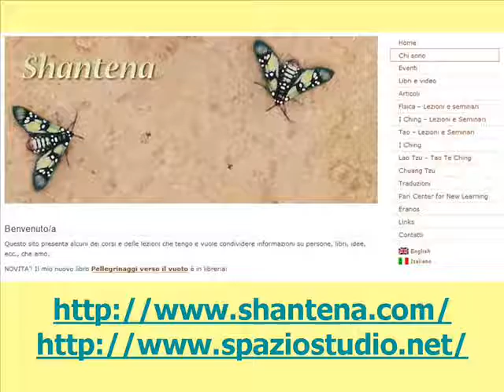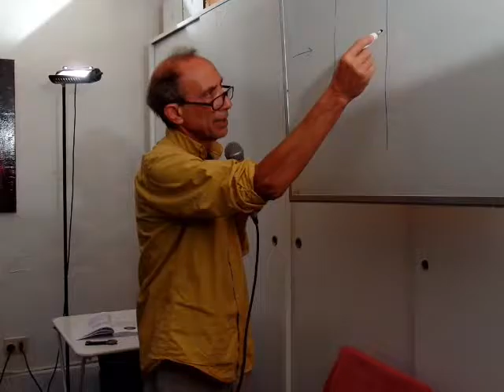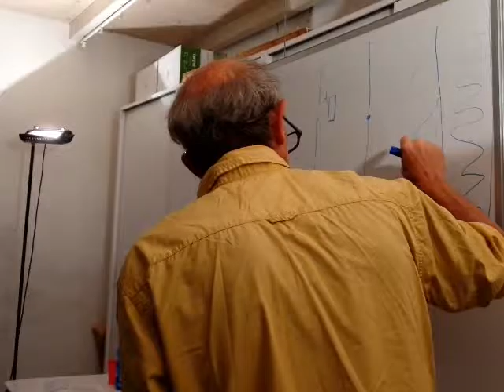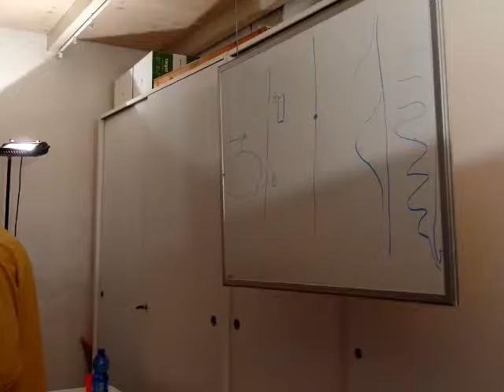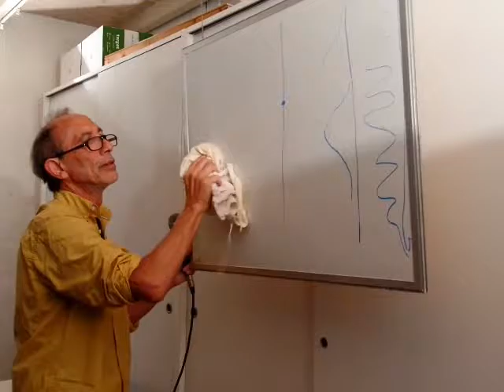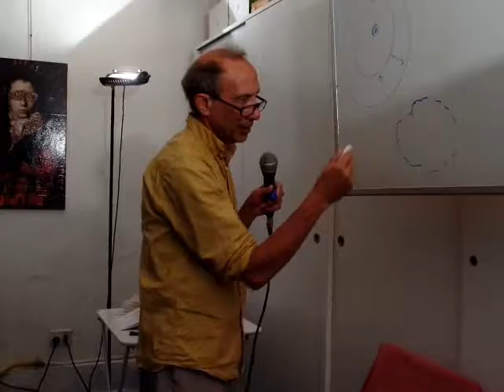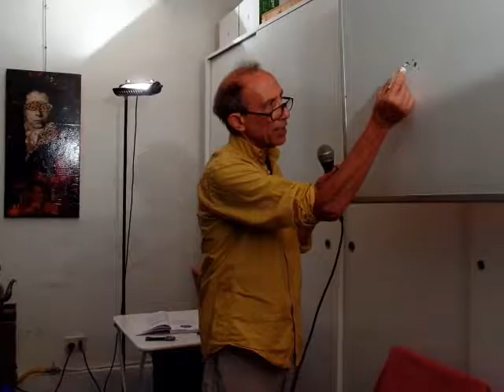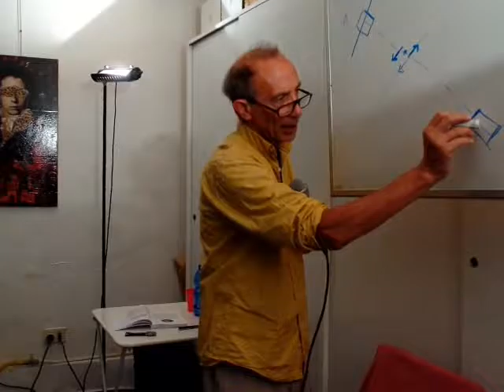SHANTENA AUGUSTO SABBADINI ALLO SPAZIO STUDIO 13 (3 of 7)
SHANTENA AUGUSTO SABBADINI: “PELLEGRINAGGI VERSO L’IGNOTO”.
Domenica 12 giugno 2016, presso lo “Spazio Studio 13” di via Lomazzo 13 a Milano (Zona MM Linea 5 Gerusalemme), presentazione del libro “Pellegrinaggi verso il vuoto” di Shantena Augusto Sabbadini con introduzione di Patrizia Gioia (Fondazione Arbor e Spazio Studio 13).
“Il seminario ha seguito la traccia del libro appena pubblicato da Shantena Augusto Sabbadini, che ripercorre il cammino della fisica nel XX secolo, partendo dall’iniziale assunzione di un mondo oggettivamente dato, scoprendo man mano come questa premessa sia entrata in crisi e come la dimensione della coscienza sia rientrata prepotentemente nel campo dell'indagine. Il mondo non è un mondo di cose e di oggetti, che un'astratta coscienza manipola a suo piacimento. Il mondo e noi siamo espressione della stessa creatività della coscienza, onde nell'oceano dell'esperienza. E’ stata posta a confronto questa posizione filosofica che emerge dalla fisica quantistica con il pensiero del Daoismo e del Buddismo, in particolare con il primo capitolo del Daodejing di Laozi. Il seminario ha voluto rappresentare un invito alla meraviglia e alla gratitudine per la straordinaria avventura che è la vita e per lo sconfinato mistero di cui facciamo parte” (testo ripreso dalla locandina di invito).
Shantena Augusto Sabbadini ha lavorato come fisico teorico presso l'Università di Milano e presso l'Università della California. A Milano ha studiato i fondamenti della fisica quantistica, concentrandosi sulla descrizione del processo quantistico di osservazione, un problema che continua ad affascinarlo ancora oggi. In California ha contribuito alla prima identificazione di un buco nero. Negli anni 1990 è stato consulente scientifico per la Fondazione Eranos, un centro di ricerca est-ovest fondato sotto la guida di C.G. Jung nel 1930. Dal 2002 è Direttore associato del Centro Pari per New Learning, un istituto di educazione alternativa in Maremma. Insegna corsi brevi presso la Schumacher College di Devon nel Regno Unito e conduce workshop sul Taoismo, la fisica quantistica e l’I Ching come strumento di introspezione.